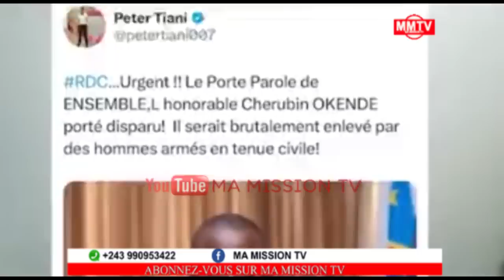P.TIANI&BIBI KAPINGA ETALE TOUTE LES VERITES/LA M.0RT DE CHERUBIN OKENDE,FATSHI WAPI ETAT DE DROIT?